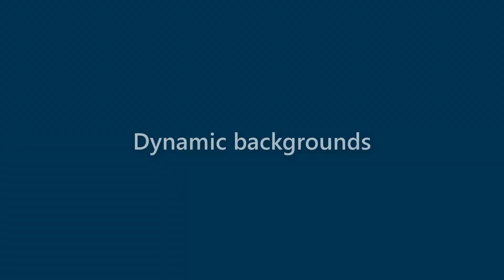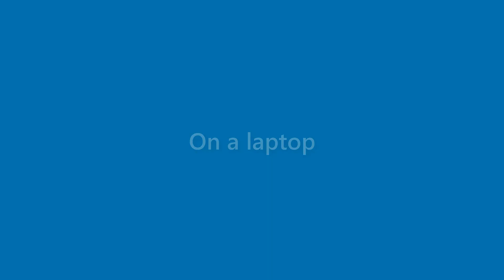August Mercado - appearance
Name Look - August Mercado - appearance. In this video we present "August Mercado" name look and feel in various scenarios.
This video will cover:
How does "August Mercado" look as a personal letterhead?
How does "August Mercado" look on a business card?
How does "August Mercado" look on a computer/laptop screen?
How does "August Mercado" look with different background colors?
How does "August Mercado" look with various fonts?